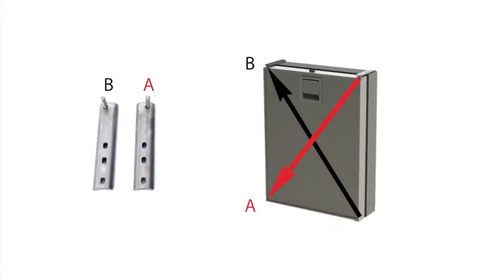How to change door' swing on Cruise Elegance Line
Always easy and stylish solutions with Indel Webasto Marine!
In this video we explain how simple it is to change door' swing, to customize your fridge perfectly matching the on board design.
Your Indel Webasto Marine team.